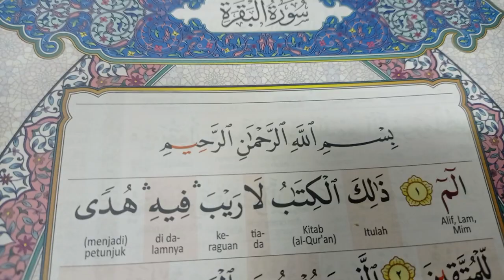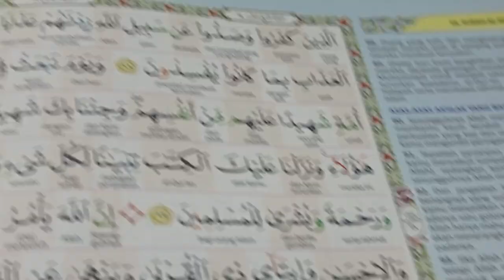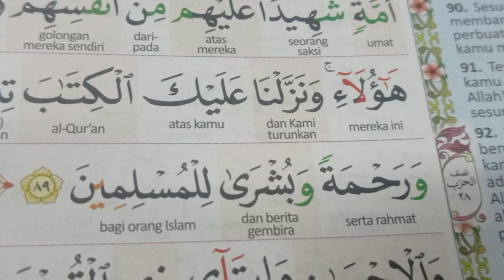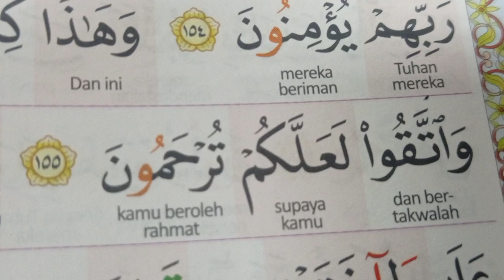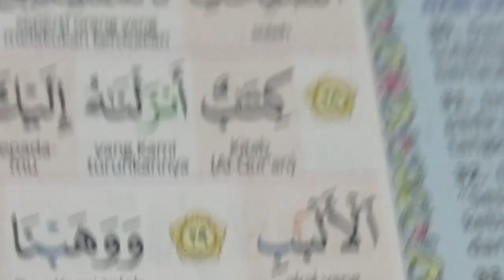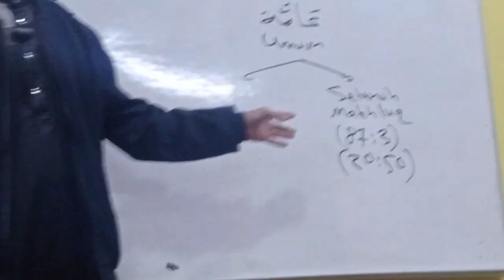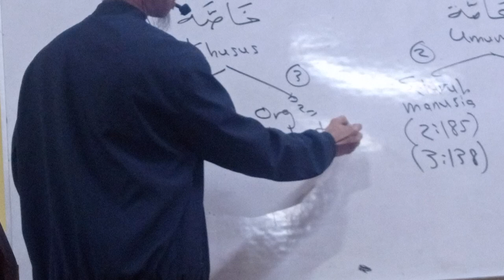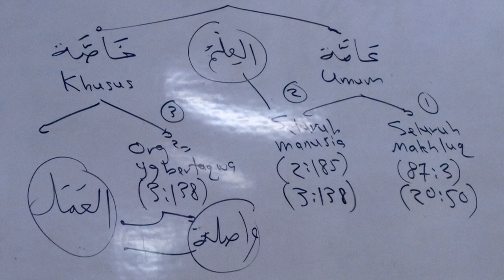23.08.2024 هدى للمتقين [2]: 2 Masjid Sultan Abdul Jalil Bendang Panjang Us Mohd Hafidzal Abd Rahman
06:25
Surah An Nahli [16]: Ayat 89

وَيَوْمَ نَبْعَثُ فِى كُلِّ أُمَّةٍۢ شَهِيدًا عَلَيْهِم مِّنْ أَنفُسِهِمْ ۖ وَجِئْنَا بِكَ شَهِيدًا عَلَىٰ هَـٰٓؤُلَآءِ ۚ وَنَزَّلْنَا عَلَيْكَ ٱلْكِتَـٰبَ تِبْيَـٰنًۭا لِّكُلِّ شَىْءٍۢ وَهُدًۭى وَرَحْمَةًۭ وَبُشْرَىٰ لِلْمُسْلِمِينَ ٨٩

16:55
Surah Al An'am [6]: Ayat 155

وَهَـٰذَا كِتَـٰبٌ أَنزَلْنَـٰهُ مُبَارَكٌۭ فَٱتَّبِعُوهُ وَٱتَّقُوا۟ لَعَلَّكُمْ تُرْحَمُونَ ١٥٥

28:02
Surah Al A'la [87]: Ayat 2